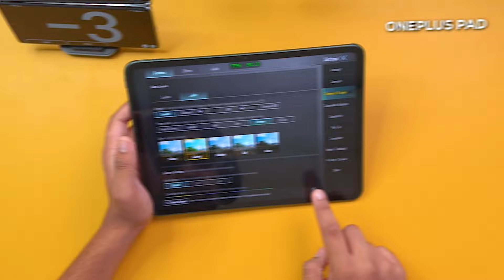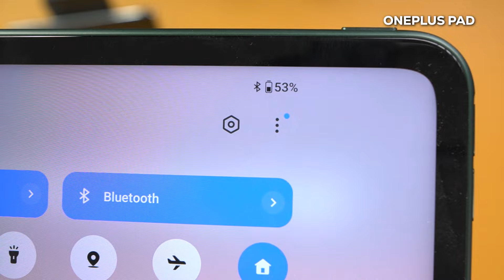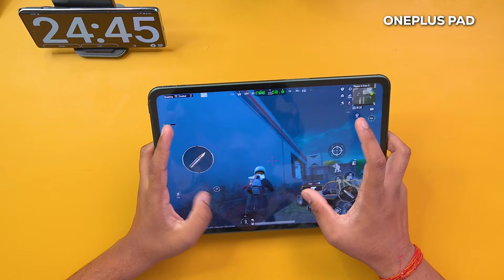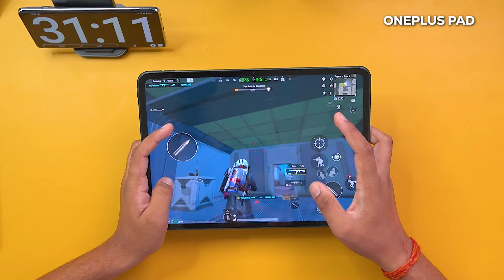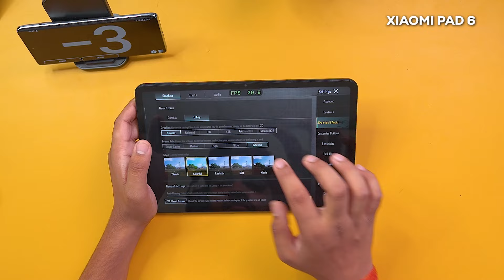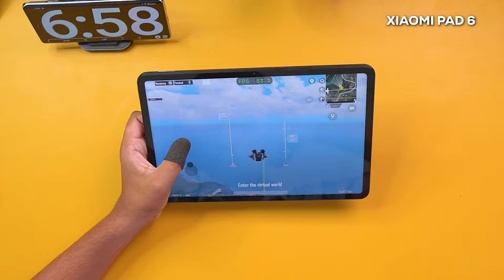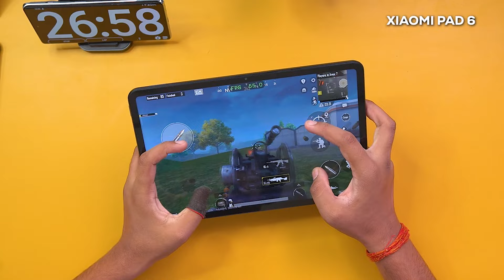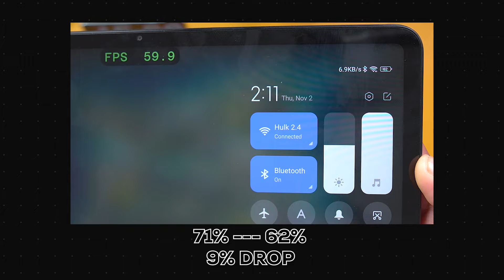Xiaomi Pad 6 vs OnePlus Pad BGMI 🔥 Overheat & Battery Drain Test 🤐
In this video, we're going to be comparing the Xiaomi Pad 6 vs Oneplus Pad in terms of their performance in BGMI. We'll be looking at the heating and battery drain test as well as the comparison in terms of graphics. Let's see whose phone is the champion of BGMI

Video Highlights
Xiaomi Pad 6 gaming test,
Xiaomi Pad 6 BGMI Test with FPS,